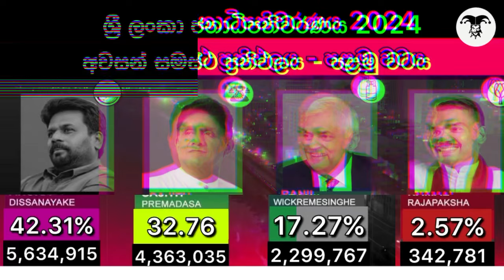🔴 ජනාධිපතිවරණය 2024 - අවසන් සමස්ථ ප්‍රතිඵලය🔴 අනුර හෙට දිවුරුම් දෙයි‼️ Anura Kumara to be President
Anura Kumara Dissanayake to be president of Sri Lanka